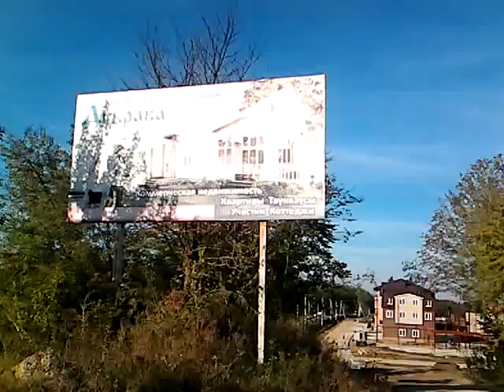Котеджный поселок Дубрава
Небольшая поездка по котеджному поселку Дубрава.

Желаете получить видеообзор по новостройке в Горячем Ключе? ставьте плюс и в коментариях описывайте, что вы хотели бы увидеть.